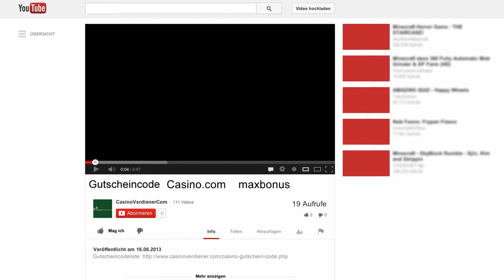Casino.com Bonuscode: maxbonus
Darauf achten, dass du die Buchstaben klein schreibst,  denn sonst kann dir der Bonus nicht gutgeschrieben werden.